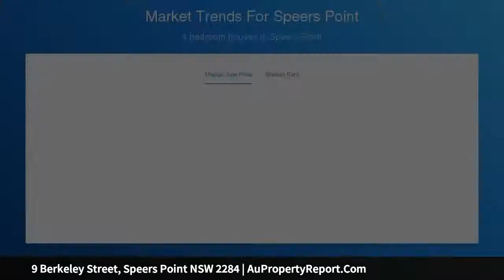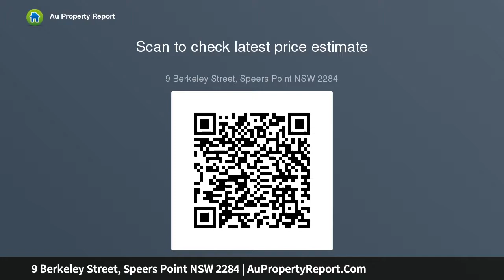9 Berkeley Street, Speers Point NSW 2284 | AuPropertyReport.Com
9 Berkeley Street, Speers Point NSW 2284
Property Type: house
Bedrooms: 5
Bathrooms: 5
Car Space: 2
A Bespoke Masterpiece Backdropped by Blue Water Views